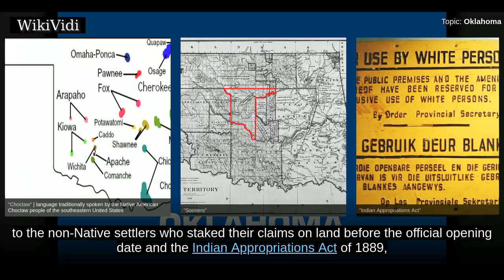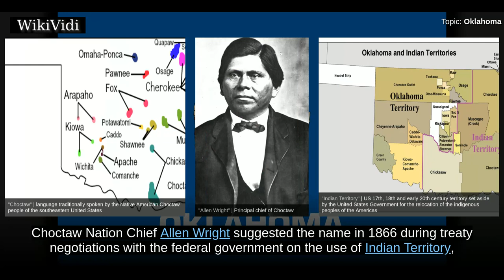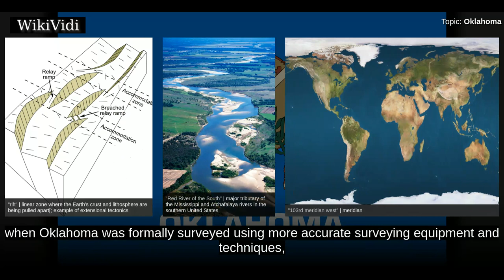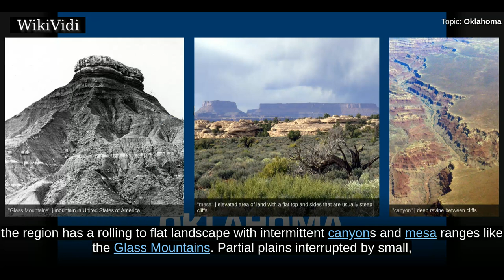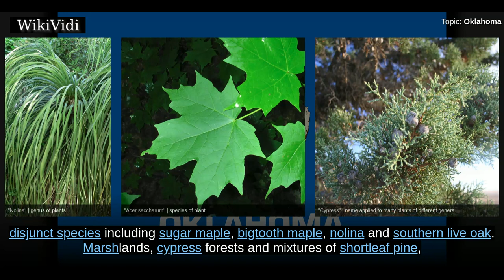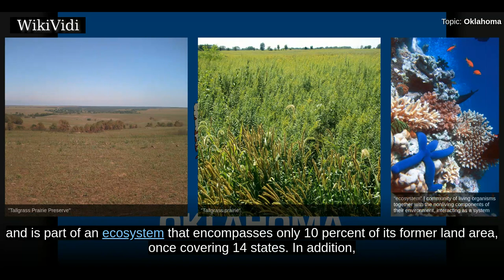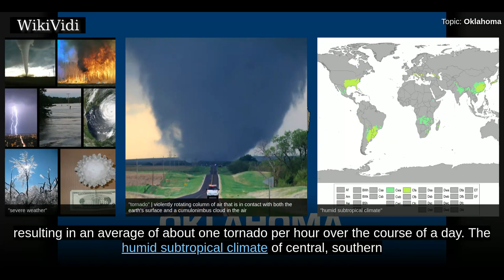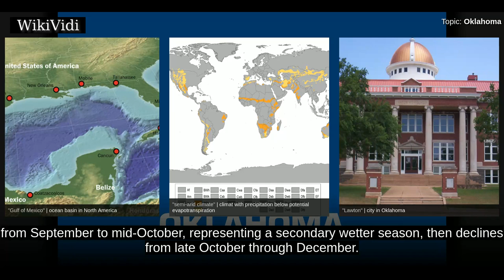OKLAHOMA - WikiVidi Documentary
Oklahoma  is a state in the South Central region of the United States. It is the 20th-most extensive and the 28th-most populous of the 50 United States. The state's name is derived from the Choctaw words okla and humma, meaning "red people". It is also known informally by its nickname, "The Sooner State", in reference to the non-Native settlers who staked their claims on land before the official opening date and the Indian Appropriations Act of 1889, which dramatically increased European-American settlement in the Indian Territory. Oklahoma Territory and Indian Territory were merged and Indian was dropped from the name. On November 16, 1907, Oklahoma became the 46th state to enter the union. Its residents are known as Oklahomans, or informally as Okies, and its capital and largest city is Oklahoma City.  A major producer of natural gas, oil, and agricultural products, Oklahoma relies on an economic base of aviation, energy, telecommunications, and biotechnology. Both Oklahoma City and ...

Shortcuts to chapters:
00:02:07 Etymology
00:02:49 Geography
00:04:41 Topography
00:07:19 Flora and fauna
00:09:21 Protected lands

Copyright WikiVidi.